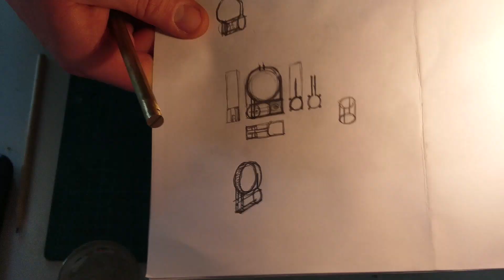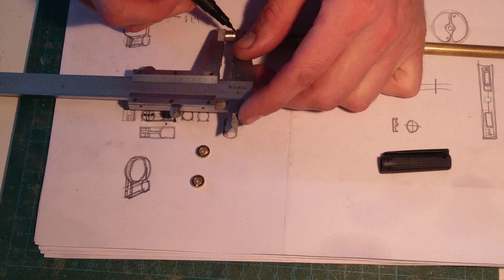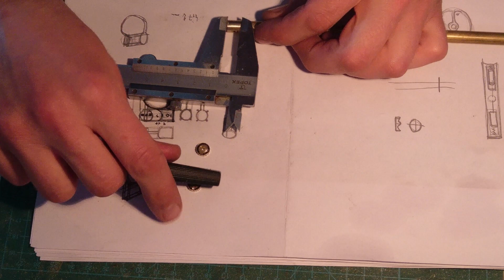Making a handmade jewellery ring with moving piston